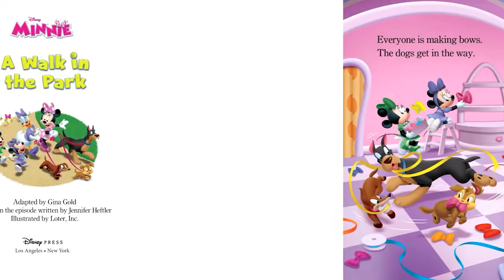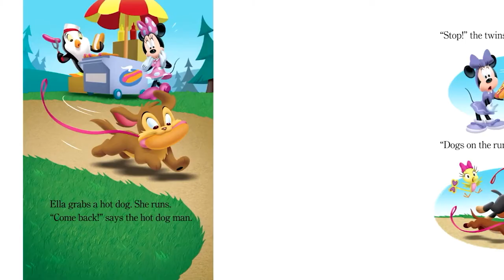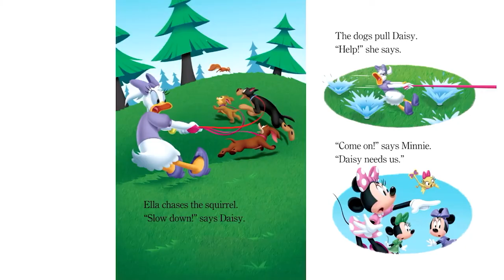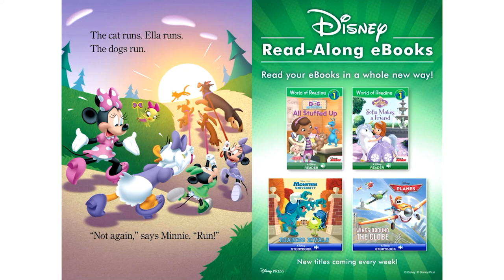Minnie: A Walk in the Park | A Read-Along Storybook for Kids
Read along with Disney! Walking dogs can be RUFF! Minnie, Daisy, and Cuckoo-Loca are having a tail-waggin' good time with their pups at the park. That is until the pups see—and smell—the hot dog cart. And so begins a wild dog chase! Will Minnie get this dog walk under control in time? Follow along with word-for-word narration in this Level Pre-1 reader to find out!

Reading Level:
Level 2: Preschool-Grade 1

Reading Age:
Level 2: Preschool-Grade 1  3 – 5 years